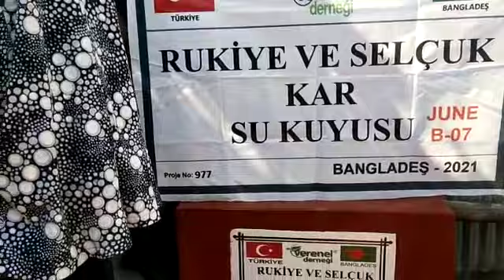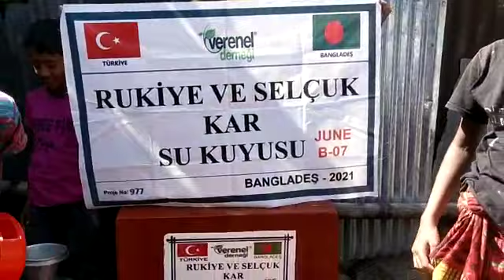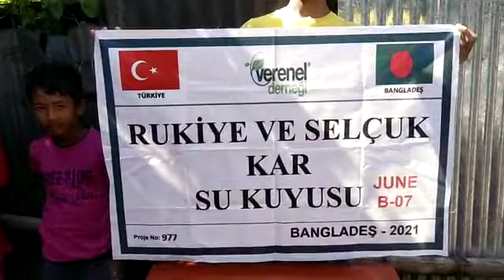RUKİYE VE SELÇUK KAR SU KUYUSU